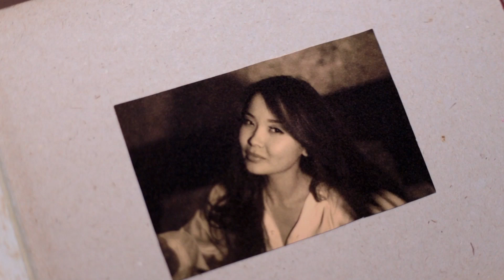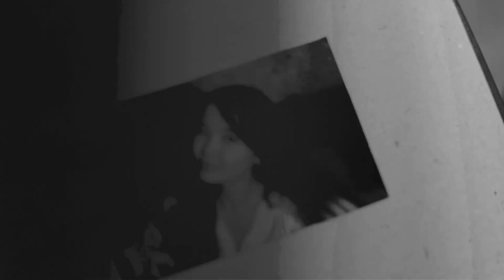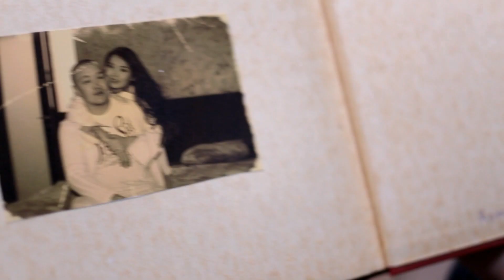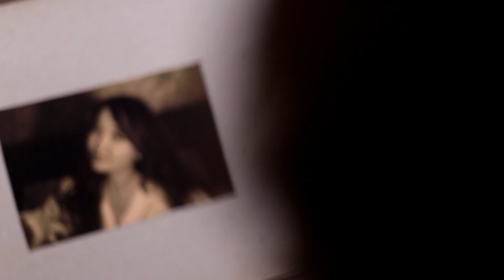ШYNGYS - Жауын (Official video | 2 version)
Көпшіліктің сүйікті әніне айналған туындының екінші нұсқасы.

Режиссер: Бауыржан Sarmakham